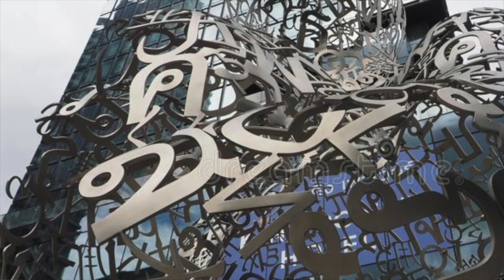Inspired by a Spooky Bangkok Teenager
My spooky teenage daughter inspired a ghost story about the King Power Mahanakhon Building in Bangkok. The same teenager caused us to cancel the trip. So in this video you get a synopsis of the ghostly building story along with a vlog of my train ride from the doomed to the bombed, Bangkok to Chiang Mai.